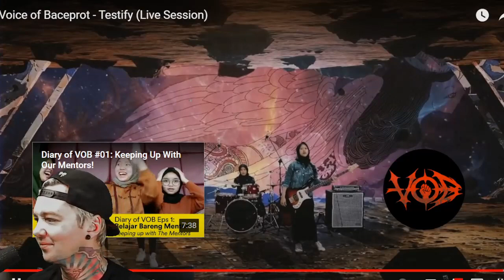Voice of Baceprot - Testify (Reaction) Rage Against the Machine COVER